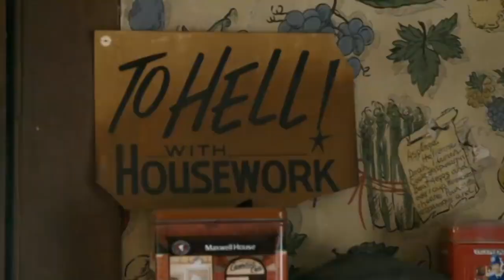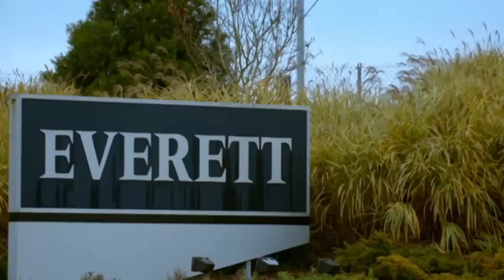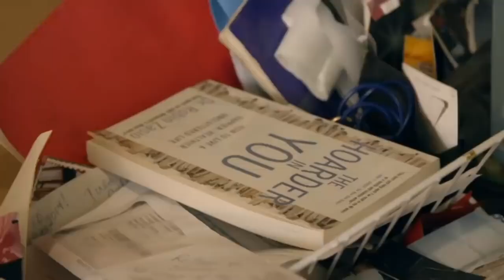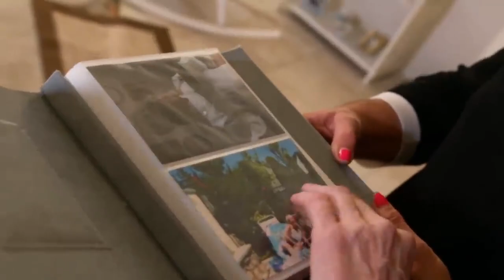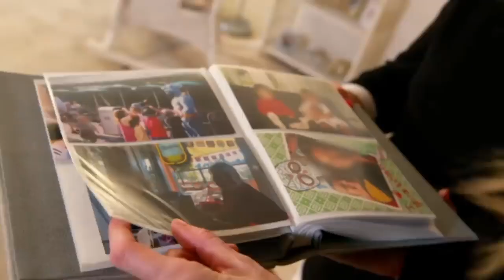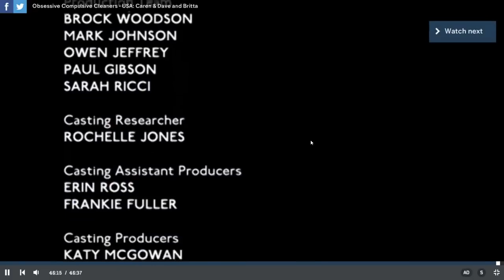Obsessive Compulsive Cleaners S4 E 7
👉𝐇𝐨𝐰 𝐓𝐨 𝐃𝐞𝐜𝐥𝐮𝐭𝐭𝐞𝐫 𝐘𝐨𝐮𝐫 𝐇𝐨𝐦𝐞 𝐀𝐥𝐦𝐨𝐬𝐭 𝐈𝐦𝐦𝐞𝐝𝐢𝐚𝐭𝐞𝐥𝐲! 𝐑𝐞𝐠𝐚𝐢𝐧 𝐎𝐫𝐝𝐞𝐫 𝐈𝐧 𝐘𝐨𝐮𝐫 𝐋𝐢𝐟𝐞 𝐀𝐧𝐝 𝐇𝐨𝐦𝐞.

Obsessive Compulsive Cleaners' shows people who have been diagnosed with obsessive-compulsive disorder, or show symptoms related to the condition, as they manage their condition and channel their compulsions to make the world a cleaner place.😉